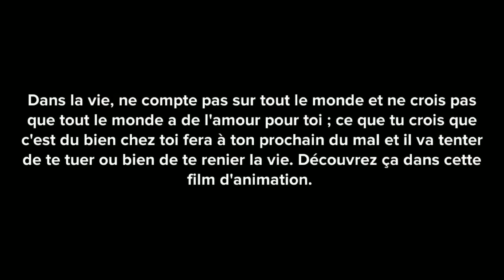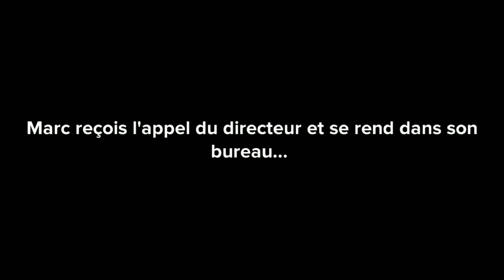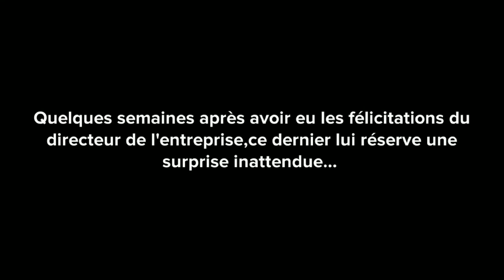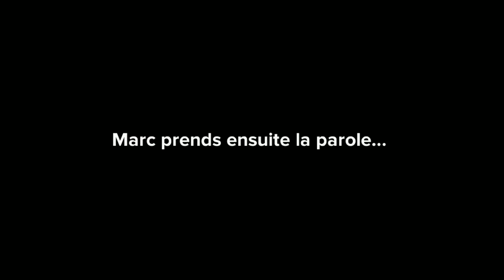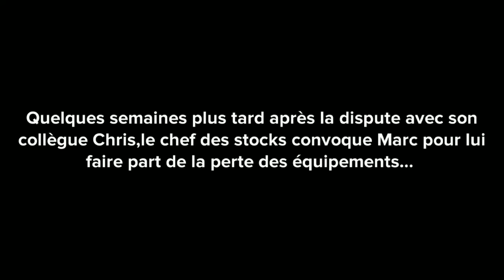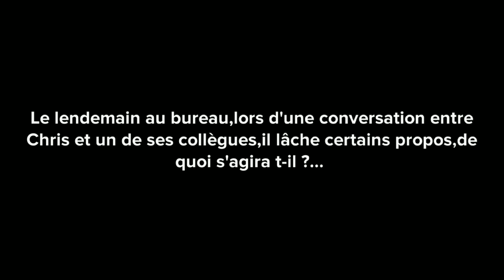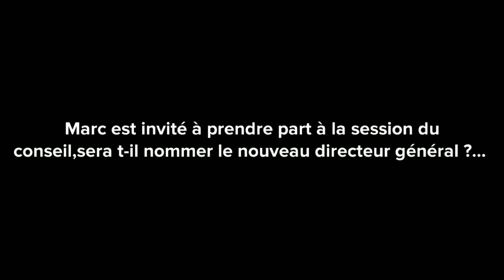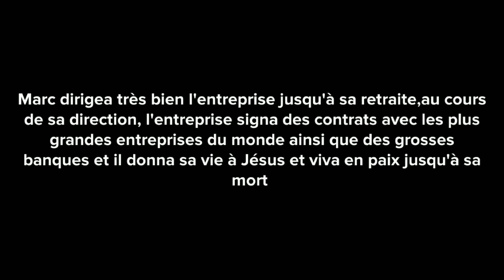La Trahison et la jalousie. mon ami est le méchant dans l'entreprise